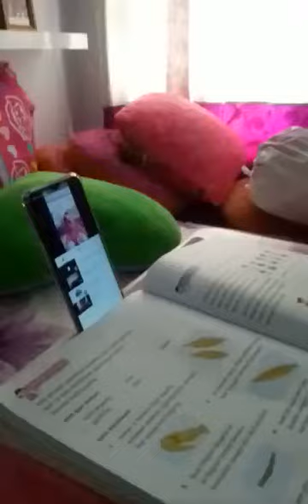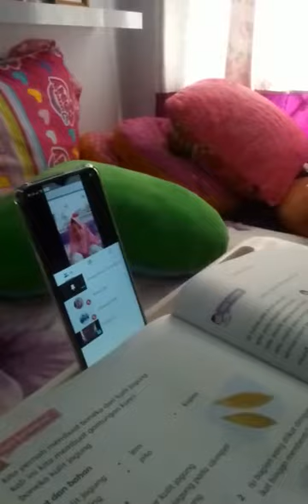Azzahra belajar Luring di rumah hafalan surat An Naba ayat 1-17